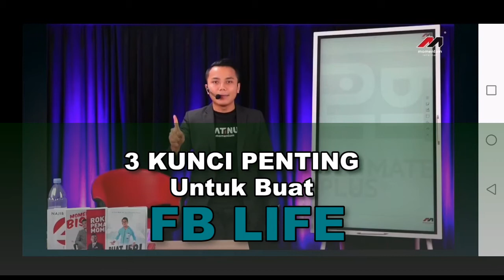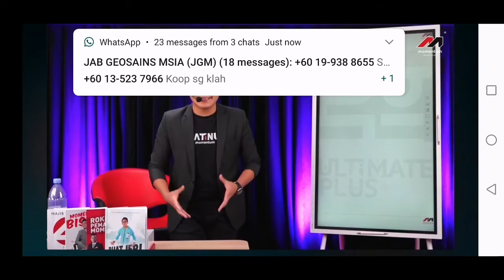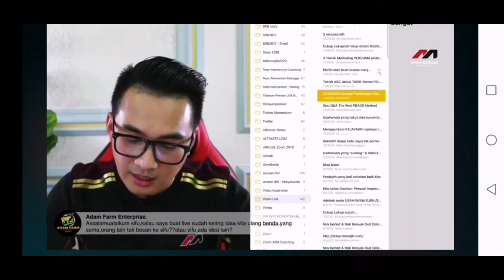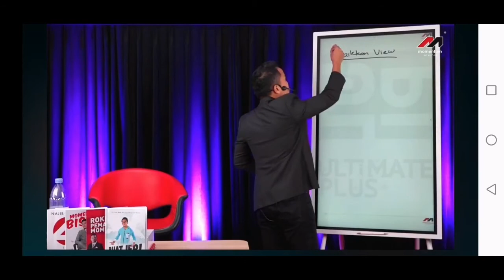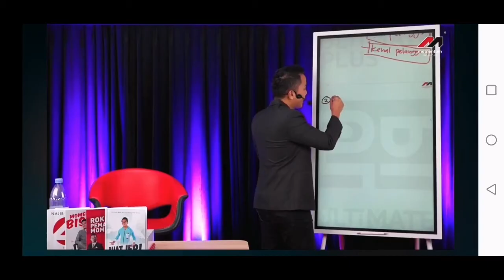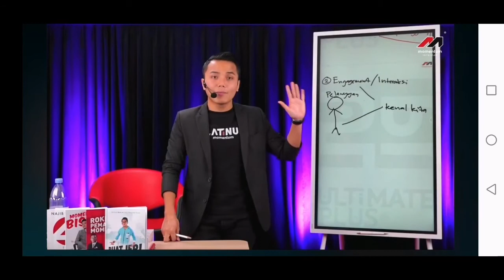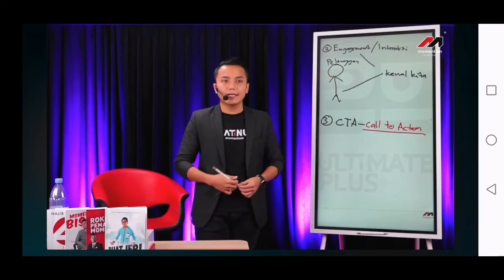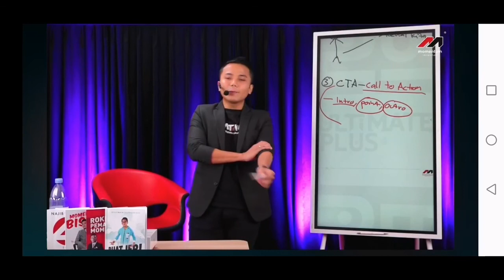3 Perkara Penting Untuk Buat FB Life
3 Perkara Penting Untuk Buat FB Life.
Momentum Internet